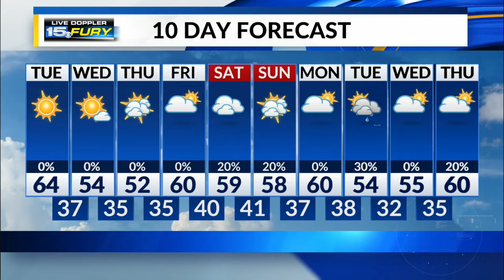Tuesday Afternoon Forecast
Sunshine and warmer temps